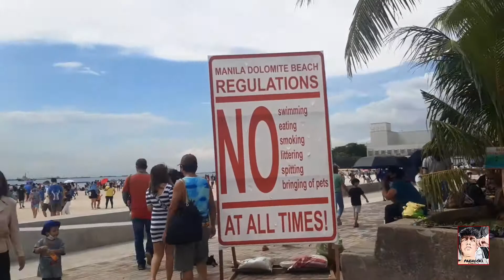vlog#010 - DOLOMITE BEACH Project in MANILA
Samahan nyo kaming bumisita sa DOLOMITE Beach sa Manila. Alert level 5 ang kagandagan ng Dolomite Beach. Makikita natin ang laki at layu ng pagkakaiba sa kasalukuyang manila bay ngayon kesa noon. Kung dati ay basura ang nakikinabang sa bay walk, ngayon ay pinakikinabangan na ng lahat upang makapamasyal at makapag.liwaliw man lang ng konti ng hindi na pumupunta pa sa probinsya malasap lang ang dagat. Muli samahal nyo po kaming bumisita sa DOLOMITE Beach.

Manila Baywalk Dolomite Beach, commonly known as Dolomite Beach, is an artificial beach along Manila Bay in Manila, Philippines created through the process of beach nourishment. It is part of an overall integrated coastal zone management aimed at coastal defense of the Manila Bay Rehabilitation project. When completed, the beach will cover a total length of 900 meters of Manila Baywalk.

Background:
Dolomite Beach is a project of the Department of Environment and Natural Resources (DENR). It is a part of the Manila Bay Rehabilitation Program launched by Secretary Roy Cimatu in January 2019. It is an integral part of the integrated coastal zone management aimed at coastal defense of the Manila Bay Rehabilitation. Budget for the project was approved prior to the COVID-19 pandemic. It was allocated for the beach nourishment, coastal restoration and enhancement of the Manila Baywalk area. Works on the project began in August 2020, when the government issued a permit to Philippine Mining Service Corporation to transport crushed dolomite from Alcoy, Cebu to Manila. Dolomite mining operations were suspended in September 2020.